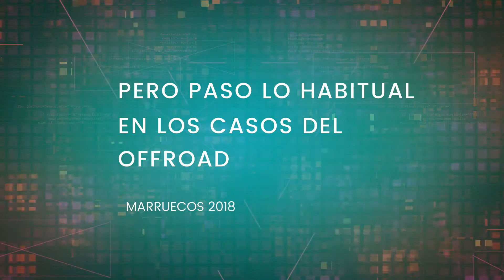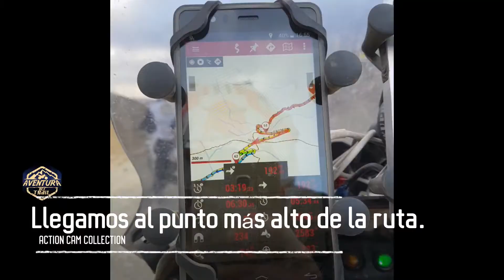Maroc 2018 | Etapa 7 | Hassilabied (Merzouga) - Gargantas del Todra - Gargantas del Dadés.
Etapa 7 - Hassilabbied a gargantas del Todra y gargantas del Dadés.
Llegamos a Tinerhir por carretera para realizar la famosa pista que une las Gargantas del Todra con el Dadés.

Podéis dejar vuestros comentarios, dudas o propuestas en el canal.

También tenemos una pequeña galería de TRACKS con VIDEOS, que podéis descargar tanto desde la web como desde wikiloc: